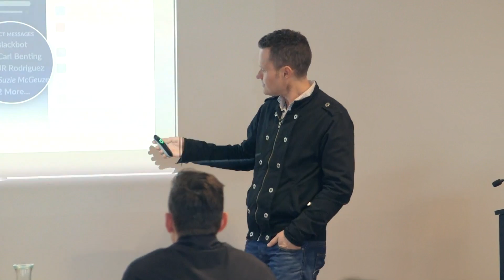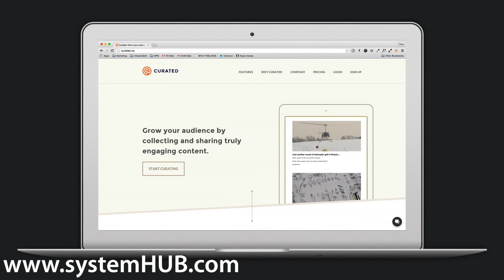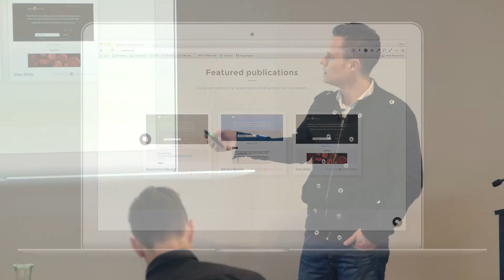Curated.co Review: Curation Software Tool To Create Premium Newsletters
Troy Dean discusses Curated.co, a Content Curation Software he uses. Content Curation tools such as Curated save you time by helping you find relevant content and organising it for your business easily and quickly. It is also relevant and helpful if you offer content marketing services to clients, helping you organise content based on their business topics and services.